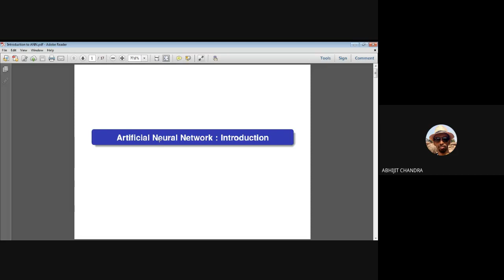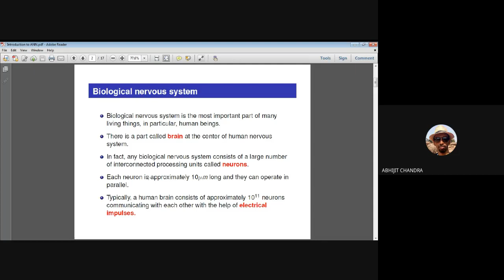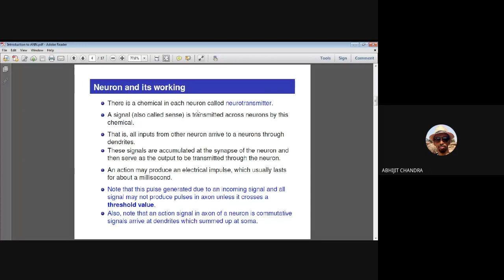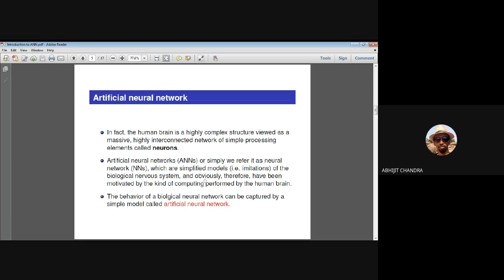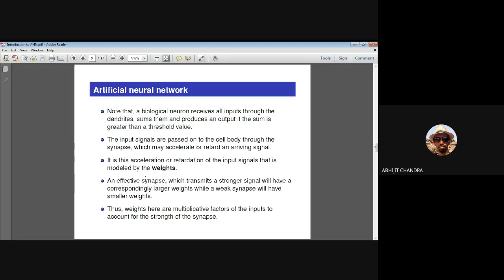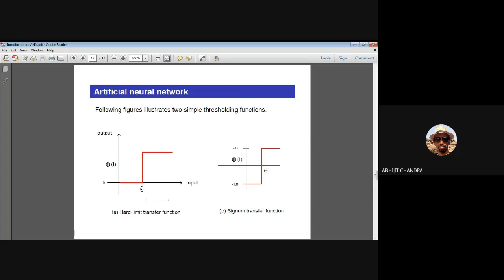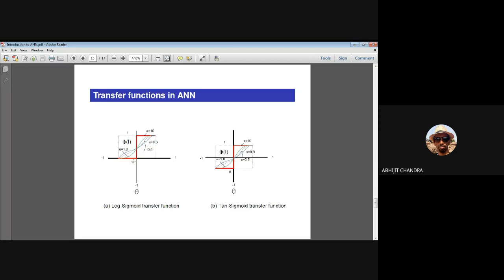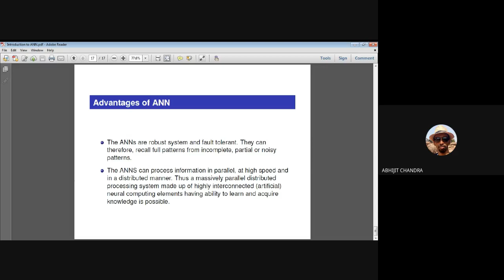Artificial Neural Network: Introduction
This is the tenth lecture of Students' training on Future Skill Technologies course on "Artificial Intelligence and Machine Learning" under TEQIP-III, JU. This was delivered on 14th February, 2021.